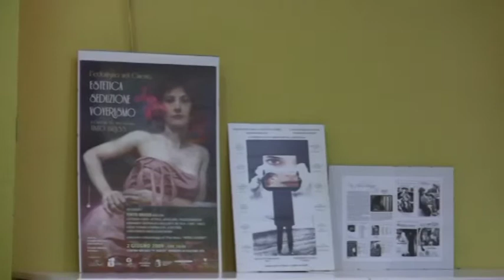Rionero. XIX Mostra Cinetica 2015: BIAGIO di Pasquale Scimeca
Cineclub Vittorio De Sica. 27 Marzo 2015